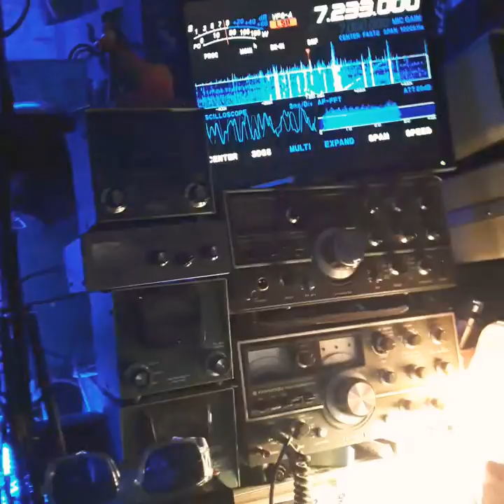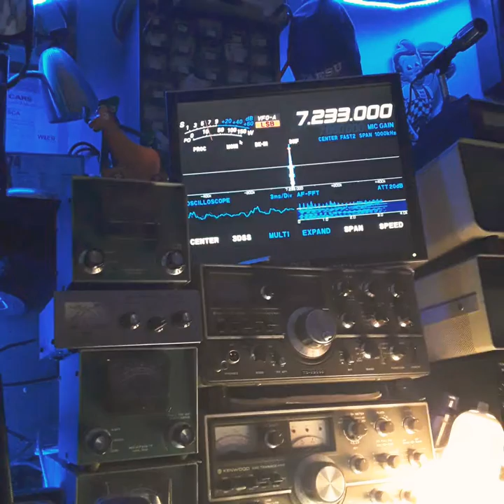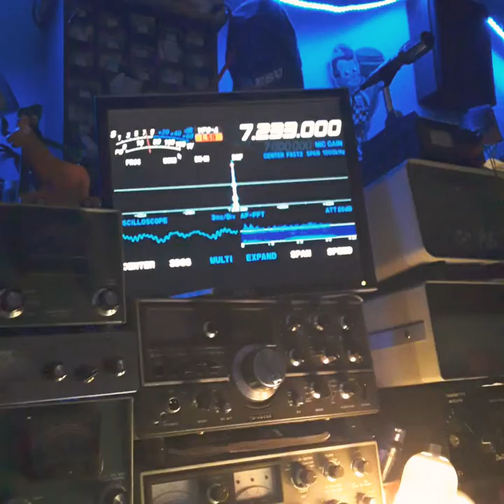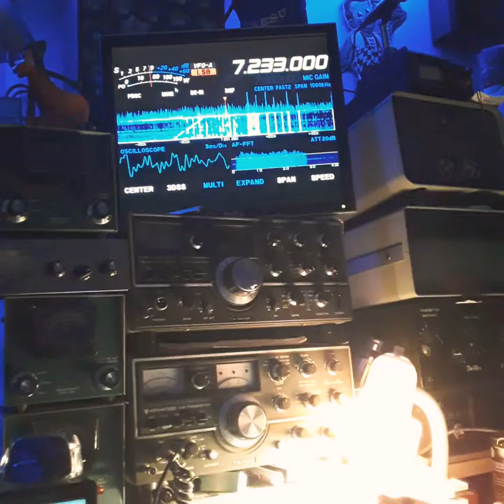SNOWBIRDS NET 🐦🐦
THE SNOWBIRDS NET W5BRL NET CONTROLLER VERY NOISY CONDITIONS ⚡⚡🙄🙄 VERY STATICY THIS IS THE NOISIEST 0N 40 METERS ITS CLOSE TO SUMMER MONTHS 🎛📻🤔